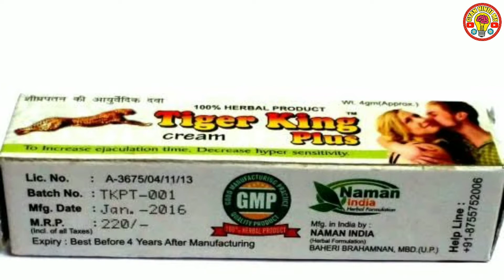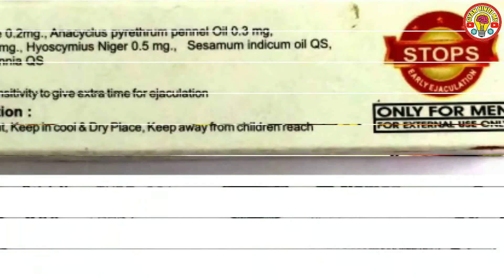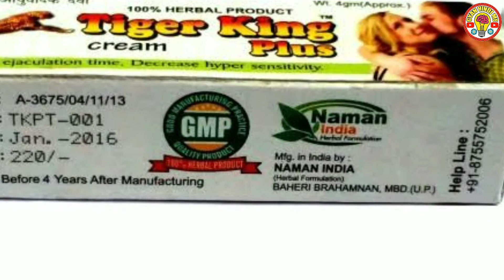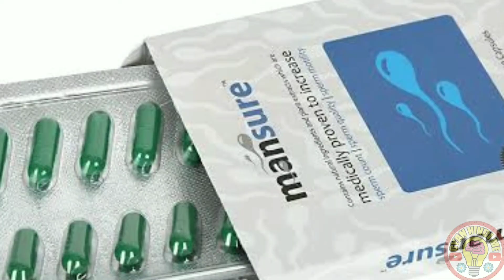Tiger King Cream Review Usage Benefits | Natural Ayurvedic Cream| Gyan Hindi Me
tiger king cream usage and benefits best ayurvedic cream

ऑनलाइन खरीदने के लिए नीचे दिए लिंक पर क्लिक करें।

Mansure Capsule 👇👇👇👇👇
Nature Sure Muscle Charge Tablets 👇👇👇👇
Nature Sure Kalonji Oil 👇👇👇👇
Nature Sure Agnimantha Weight Loss Formula for Men and Women👇👇👇👇👇